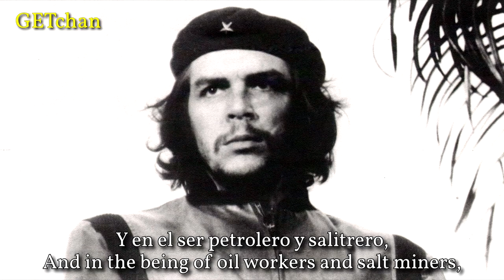Marcha del Guerrillero & Che Comandante & La Bayamesa (Cuba 60)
60 years ago, the Cuban revolution triumphed over imperialism. To celebrate, here you will find a Cuban revolutionary song, "March of the Guerrilla Fighter", a poem dedicated to Che Guevara, "Commander Che", and the national anthem of Cuba, "The Bayamo Anthem", performed by the Central Orchestra of the Polish People's Army.

The first two tracks are already here on YouTube, but these particular recordings are from a Tricontinental record I bought a while back and have been saving for the right occasion. The recordings already on YouTube are of higher quality, so if you would like to hear them with better audio, then I would suggest searching them up. The final track is from a different record and is most likely not on YouTube.